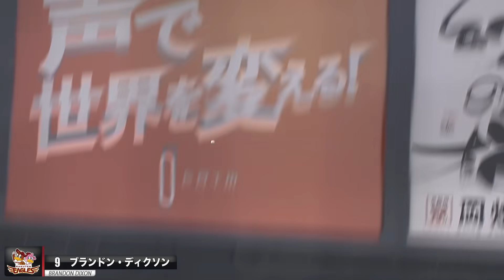【確信ハンサム】ディクソンが上段への『超特大決勝弾』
打った瞬間、快音を残した打球がレフトスタンド上段へ!! 東北楽天・ディクソンが超特大弾を放ち、9回に勝ち越しに成功した!!